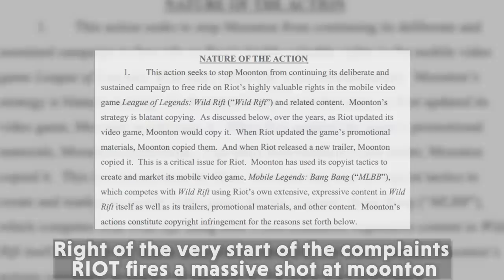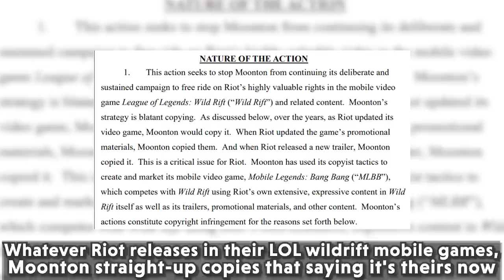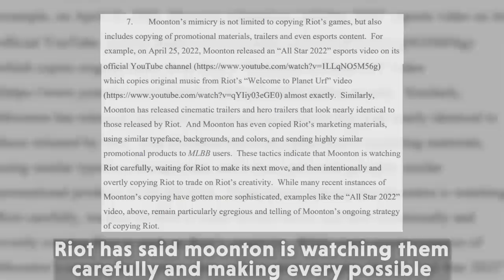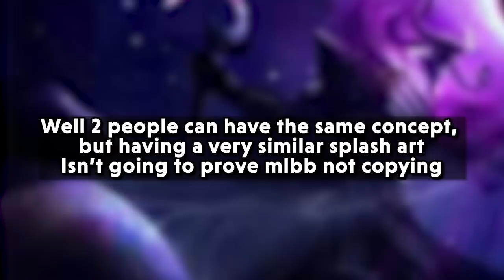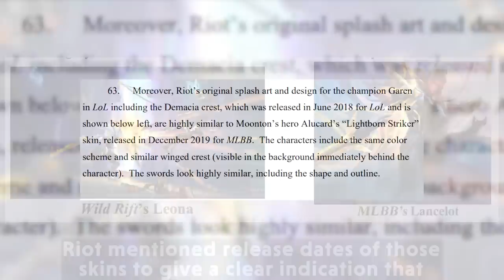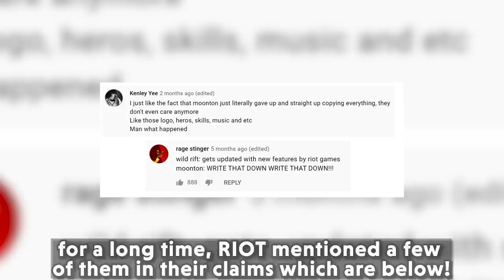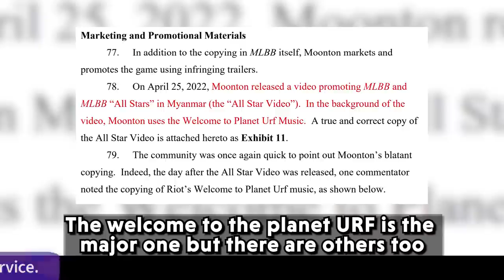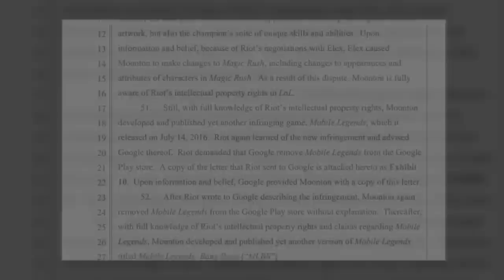BREAKING NEWS | MOBILE LEGENDS IS IN BIG TROUBLE DUE TO LEAGUE OF LEGENDS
So after being patient for a little too long RIOT strikes again! You might have heard the news and thought it might be rumours but unfortunately, it's all TRUE!
 Moonton is yet again sued by Riot Games for Balant copying their stuff, And this time RIOT has a little too many proofs in hand. Hi guys Kazuki here and in this video we will uncover all of the claims and complaints RIOT has filed against MLBB developers Moonton